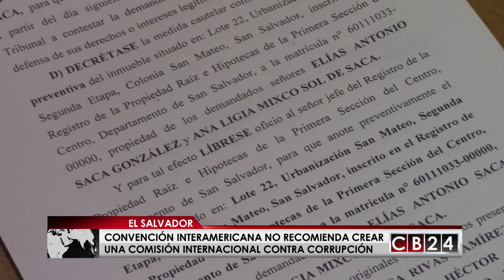OEA no activará misión anticorrupción en El Salvador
El Salvador no necesitará,  por ahora, una Comisión Internacional para el combate a la corrupción, según expertos de la Organización de Estados Americanos (OEA).
En el último informe de evaluación que adelanta el Mecanismo de Seguimiento de la implementación de la Convención Interamericana contra la corrupción de la OEA, el organismo no recomendó a El Salvador crear una Comisión Internacional  como hay en otros países de la región como Guatemala y Honduras.
Los expertos indican que El Salvador ha adelantado esfuerzos en la lucha por la transparencia y contra la impunidad.

Gustavo Velazco/CB24